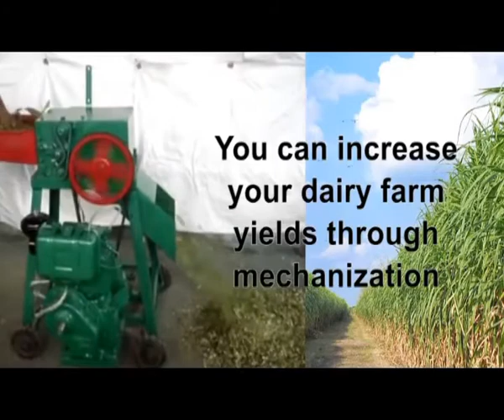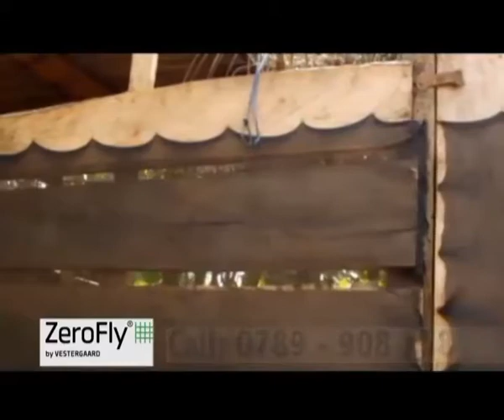UTUGI HWAI-INI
Uthoni Wa Agikuyu